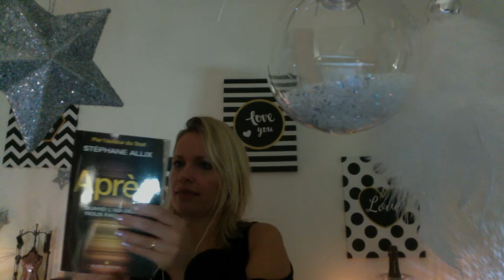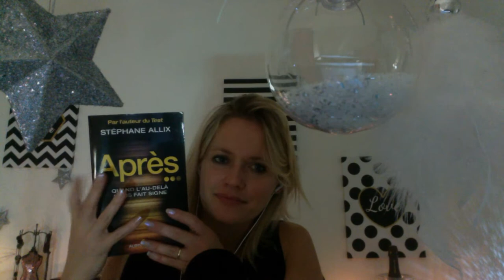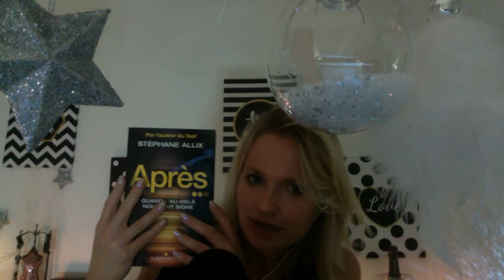suite de la fete ASMR tout probleme a une solution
coucou,
merci a tous pour cette premiere fete asmr ,
j'ai passé un agréable moment,
c'est vraiment dommage qu'il y ait eu ce probleme de connection.
du coup j'ai tourné la suite toute seule comme si j'etait en direct lol
merci encore et à tres vite

PROCHAINE FETE LE 3 DECEMBRE

ADRESSE POSTALE:

           354 Place de WETTENBERG
           84700 Sorgues

detente
relaxation
roleplay
douceur
sommeil